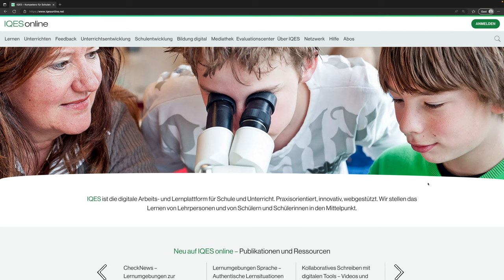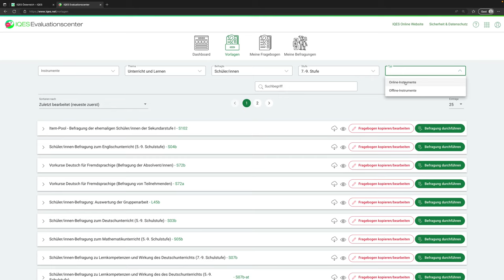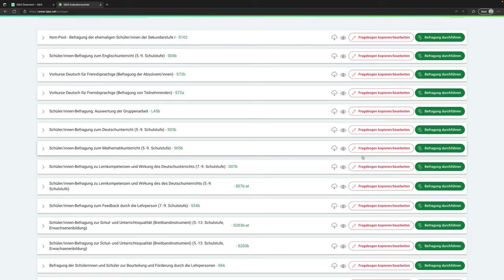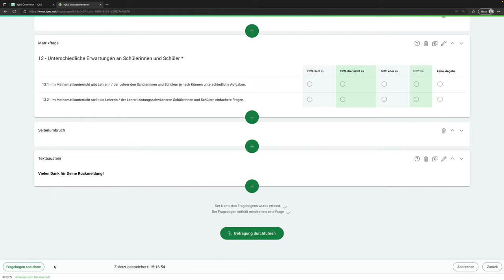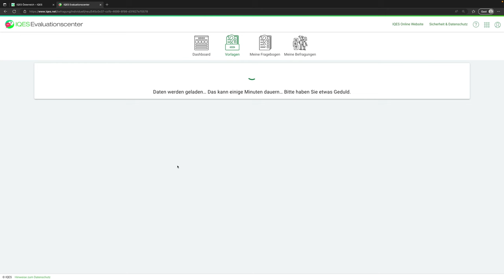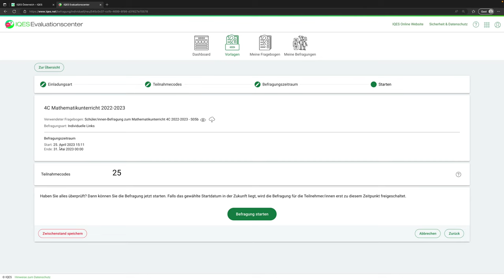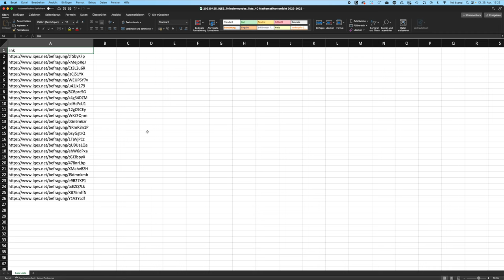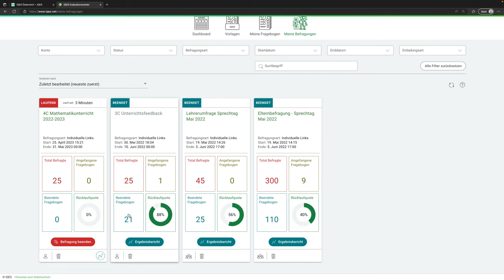IQES Evaluationscenter | How to ... | mathematik.rocks | Phil Stangl